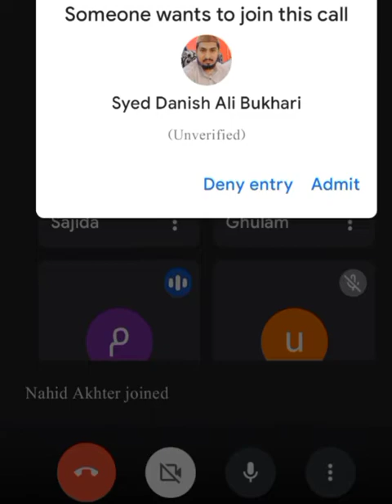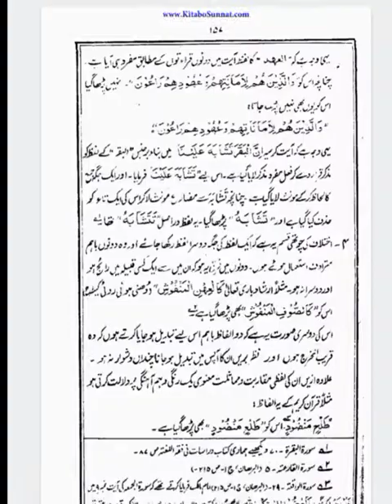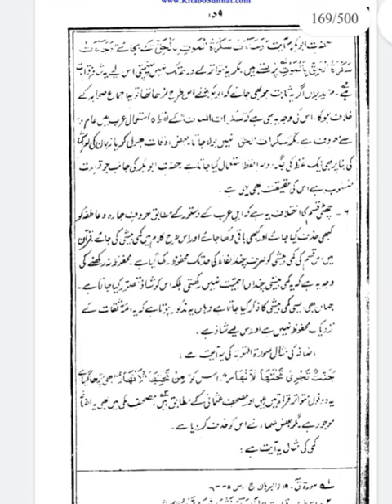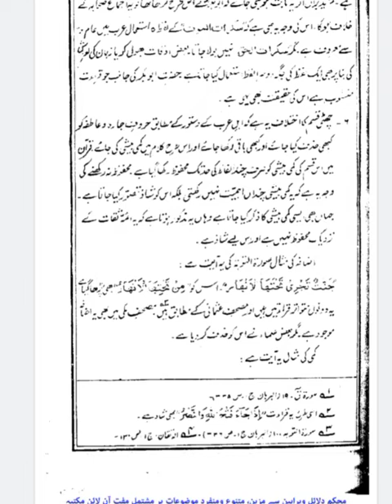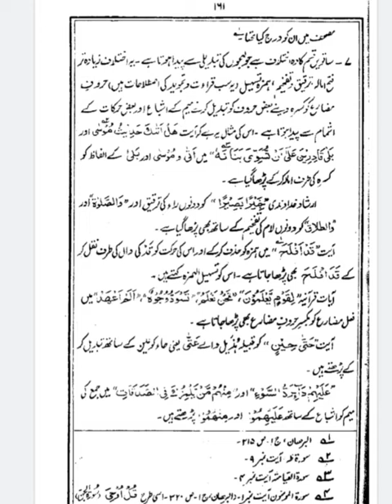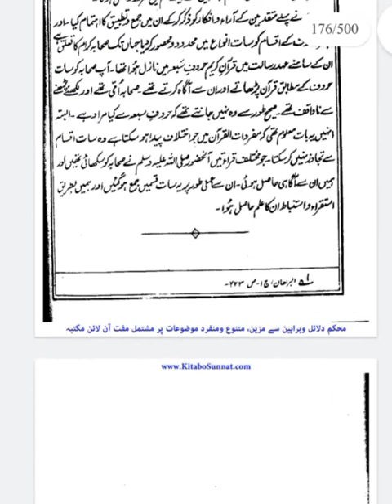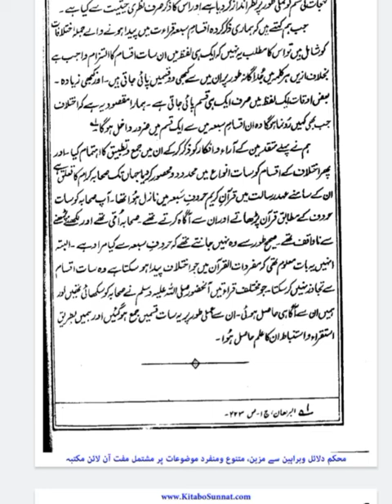hadees ki tashreeh / سات حروف سے مراد کیا ہے